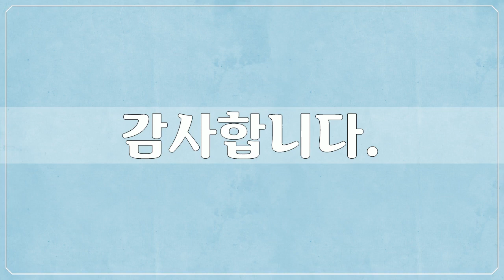16세기, 이정근, 미술작품, 대한민국 명화, Korea Art, 이정근, 공유마당